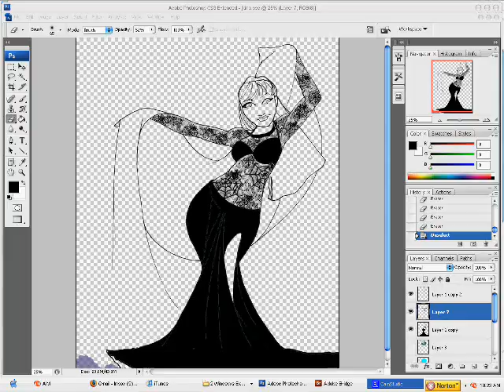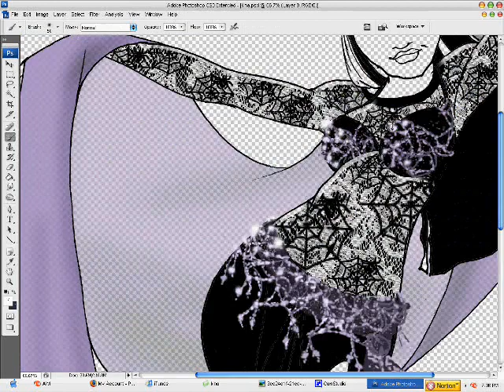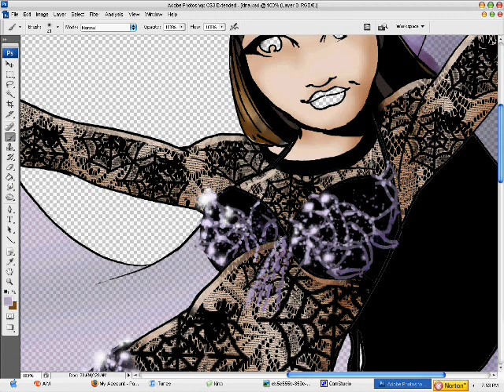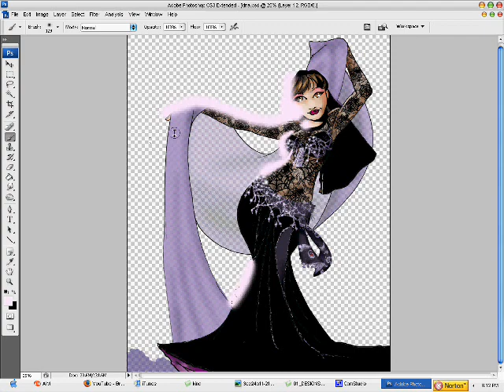Commission--Kina timelapse digital paint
Here's one for Kina